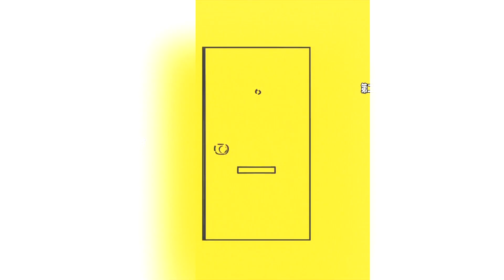Rap dos Feiticeiros (JUJUTSU KAISEN) | Gabriza ft. @FlashBeatsManow, @AniRap e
🎶 DISPONÍVEL EM TODAS PLATAFORMAS DIGITAIS!

🎬 Ficha Técnica
Mix e Master: Gabriza (@gabrizaofc)
Beat: Gabriza (@gabrizaofc)
Thumb:  Teaga (@thproduck)
AMV: Yuri Boss (@yurigomes013)

🎬 Participações:
Megumi Fushiguro: @FlashBeatsManow
Kento Nanami: @OkabeOficial
Yuuji Itadori: @AniRap
Satoru Gojo: @Gabriza

Personagens: Satoru Gojo, Yuuji Itadori, Kento Nanami e Megumi Fushiguro

LETRA:
Nós somos os feiticeiros, fortes, insanos
Aniquilamos com essa maldição

Nós somos o time mais brabo
Nosso Jujutsu vai massacrar com a escuridão

O aluno experiente, aquele que sabe o que faz
Calculista e inteligente, vou te mostrar do que eu sou capaz
Não mexa comigo que eu viro bicho, sua maldição suja, vou te exorcizar
Pela minha crença eu pretendo salvar, qualquer ser humano que precisar

Com alta capacidade no combate de verdade
Essa falsa divindade pelo meu ser vai morrer
E eu to sempre preparado, mesmo que eu não fosse páreo
Vou fazer o impossível pra conseguir te vencer

Assim como o meu pai que fez oque foi necessário
Eu serei o carrasco desse mal que se propaga
E com toda minha fúria e poder imensurável
Invocarei "O GENERAL DIVINO, SILA MAHORAGA"

Intuitivo, já marquei o ponto e hoje não vou fazer hora extra
Vamos acabar logo com isso, não quero manchar meu paletó de seda
Minha lamina cega, te estraçalha, não subestime um trabalhador
Seu ideal não pega, não pega minha alma, eu que irei moldar a sua dor

Eu to mirando em você e achei seu ponto fraco, falho, canalizei meu poder
Eu sei que minha espada é sem fio e sem corte, conte como estou cortando você?
Eu não brinco em serviço, essa porra é séria, e sei separar minha vida do trabalho
Mas se o trabalho é a porra da minha vida, já passou da hora, agora eu te mato!

Com tanta maldade existente no mundo, até a morte se torna algo infeliz
Farei de tudo pra ser bem mais justo, e dar as pessoas um final feliz
A beira da morte eu não tive opção, era devorar ou ser devorado
Então comi o objeto da maldição, e me tornei o receptáculo

Dentro da minha alma vive, a escuridão que eu tenho que carregar
Esse moleque maldito acha mesmo que vai poder me controlar?

Sobrepujo o domínio de expansão, você é fraco e não ganha de mim
Você tentou de tudo, não fez um arranhão, me diga oque você veio fazer aqui?
Nesse mundo infestado pelo caos, o medo circula em todas nações
Se eu tirar minha venda você passa mau, eu sou o terror das maldições

Me de dez segundos e você vai ver, "Ryomen Sukuna" você não é de nada
Esse tal "Rei das Maldições", ficou de quatro, e levou porrada!
É triste esse mundo, sujo, de corações ocos
Eu sou o feiticeiro mais forte do mundo, Satoru Gojo!

Há temores no mundo que espantam
Espíritos amaldiçoados
Por isso precisam da nossa ajuda
Dos feiticeiros!